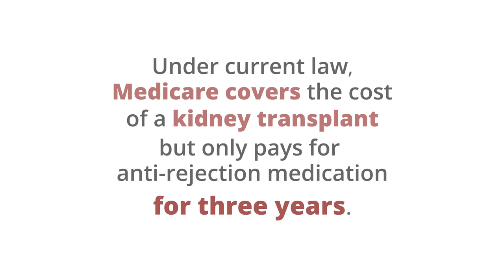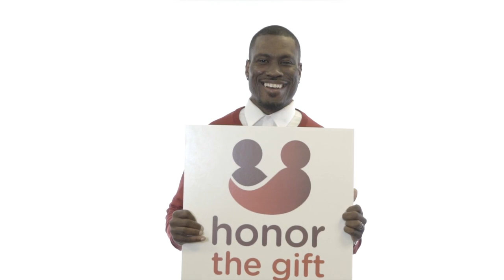Honor The Gift Edward Drake II